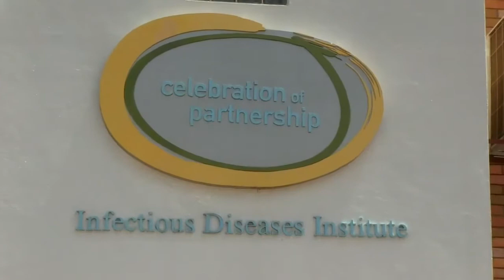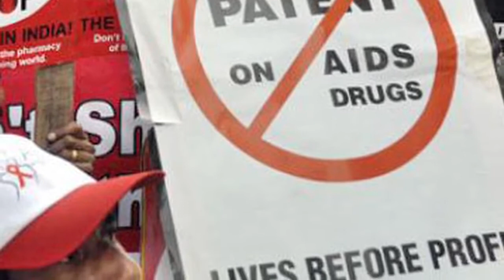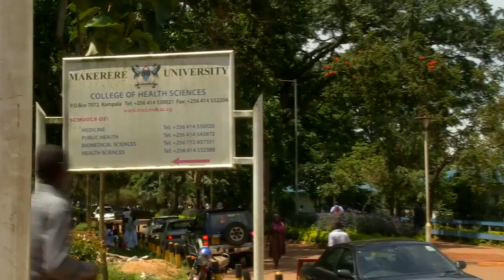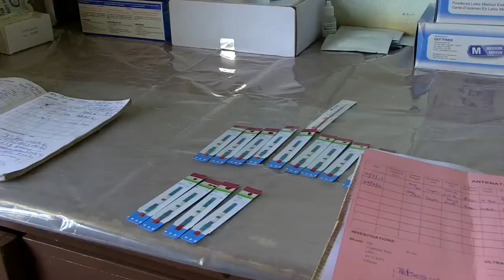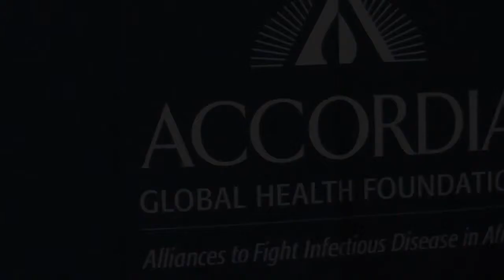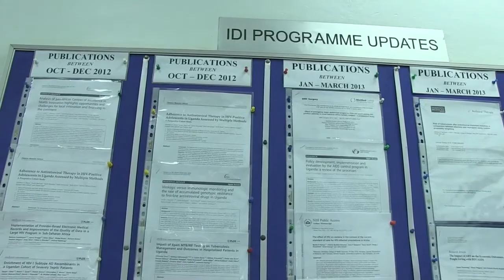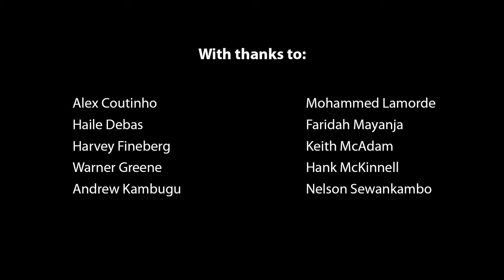Case Study: The Infectious Diseases Institute, Uganda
Started an emergency response to HIV/AIDS, the IDI has expanded its research, training and care to address a wide range of regional challenges, including hea...Started an emergency response to HIV/AIDS, the IDI has expanded its research, training and care to address a wide range of regional challenges, including hea...